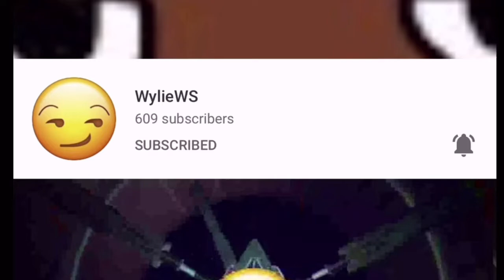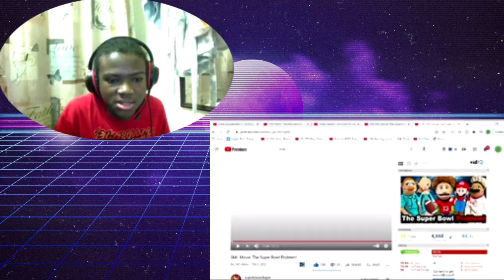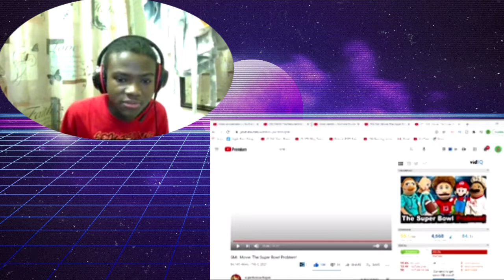SML Movie: The Super Bowl Problem Reaction!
Honestly this was too boring for me. There were some funny moments but other then that it was mostly boring. 4.5/10